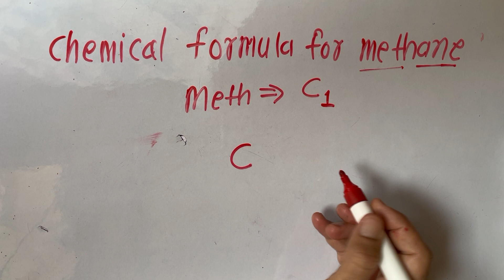chemical formula for methane | Basic Chemistry In Hindi | हिंदी में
molecular formula,
molecular formula of,
what is molecular formula,
structural formula,

Channel Name/Institute: KclAcademy
Language: Hindi
Teacher/Tutor: Surendra Khilery